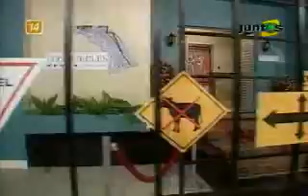El especial del humor - Padre Maritin Desde San Isidro 1de2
EL ESPECIAL DEL HUMOR
EMITIDO EL SABADO 22/11/2008